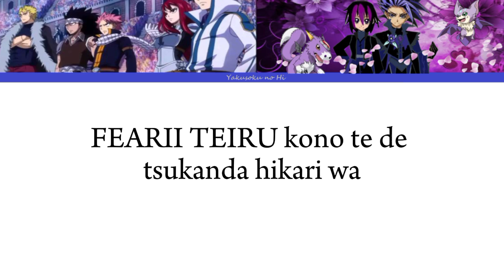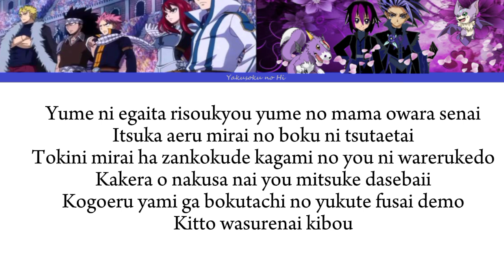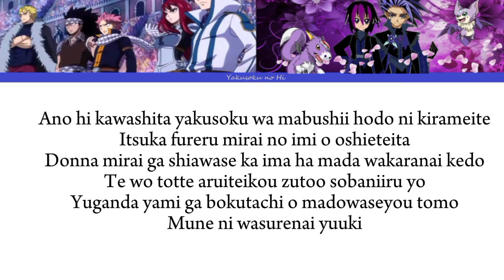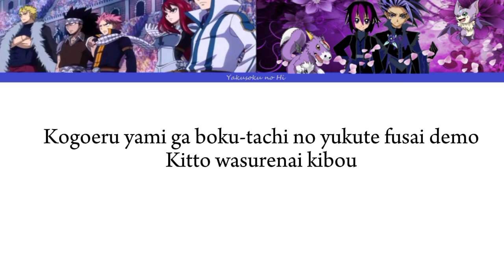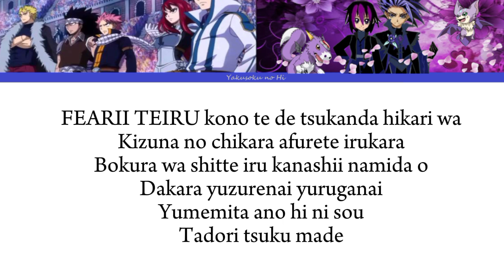【 Ver 5.3 Special Program 】Yakusoku no Hi / フェアリーテイル ～約束の日～ | By Hiroto Hinata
Characters :
Laxus Dreyar , Gajeel Redfox , Natsu Dragneel , Erza Scarlet , Gray Fullbuster , Rogue Cheney , Sting Eucliffe , Lucy Heartfilia , Future Lucy Heartfilia , Lahar , Doranbolt , Jellal Fernandes , Ultear Milkovich
Meredy , Darton , Arcadios , Kagura Mikazuchi , Millianna , Wendy Marvell
Sherria Blendy , Rufus Lore , Orga Nanagear , Jiemma Orland
Minerva Orland , Mavis Vermillion , Makarov Dreyar , Flare Corona
Nullpudding , Ivan Dreyar , Kurohebi , Obra , Romeo Conbolt
Reedus Jonah , Asuka Connell , Vijeeter Ecor , Nab Lasaro , Laki Olietta
Kinana , Macao Conbolt , Wakaba Mine , Carla , Droy , Panther Lily
Levy McGarden , Happy , Max Alors , Warren Rocko , Jet , Bisca Connell
Alzack Connell , Cana Alberona , Mirajane Strauss , Juvia Lockser
Bickslow , Fried Justine , Evergreen , Elfman Strauss , Frosch , Lector
Players : oc
Name : Yuna okanishi
Boy Transform male : Yuto
Partner : Chiromon
Partner: Dorumon
Old friends : Michael Arclight
Boy Transform : Xie Lian [ the Crown Prince of Xianle ]